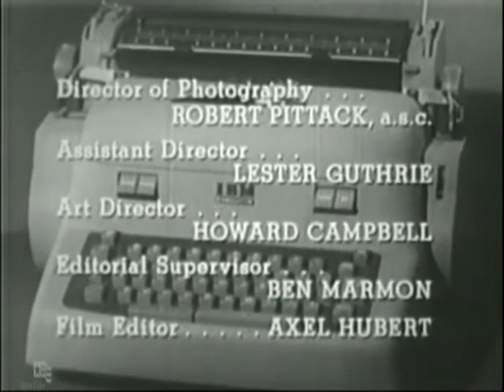Private Secretary Elusive || Public Domain Movies